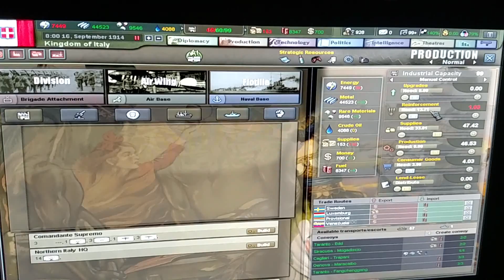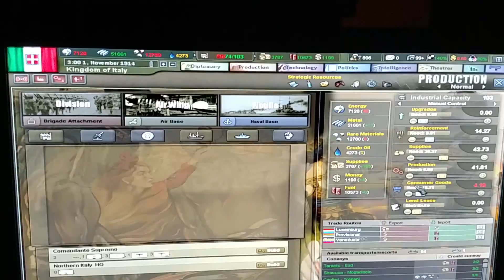Hearts of iron III ww1 mod part 4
This is the first part of the war